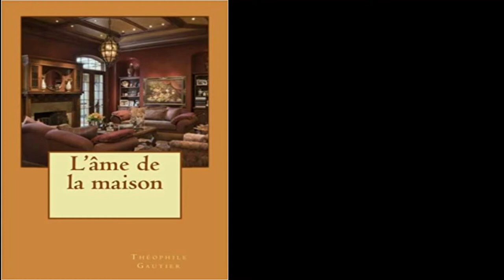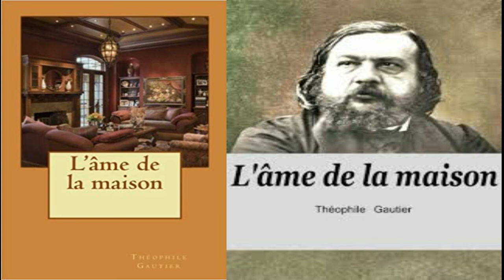L'âme de la maison - Conte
French
literature, audiobook, littérature, livre audio, français, conte, conte humoristique, conte fantastique, Théophile Gautier, la cafetière, histoire perplexe